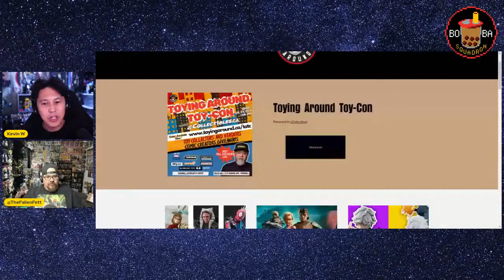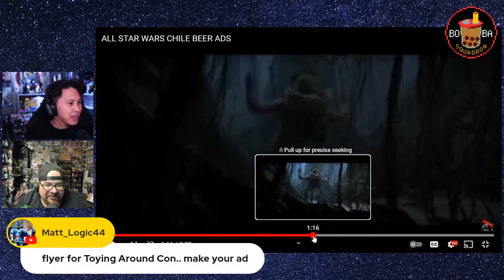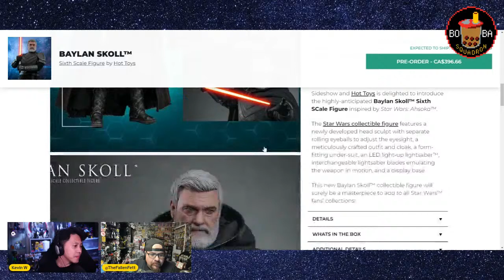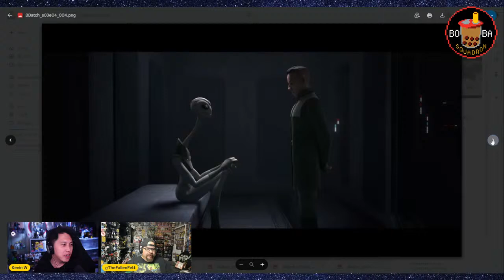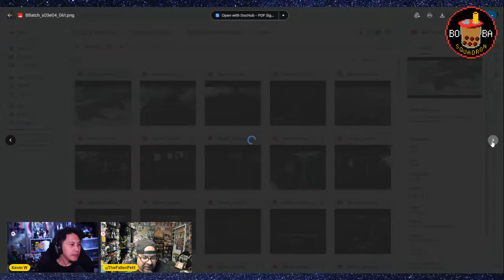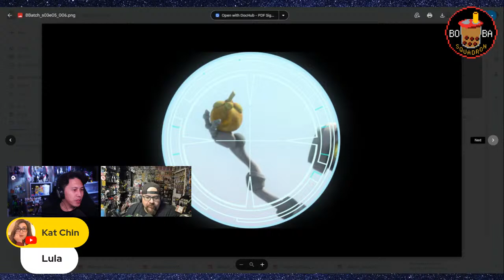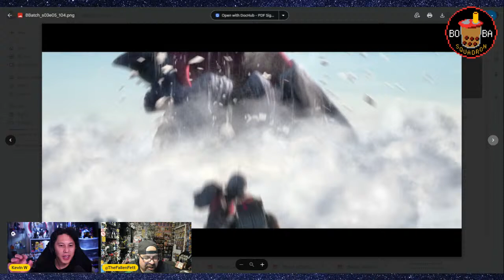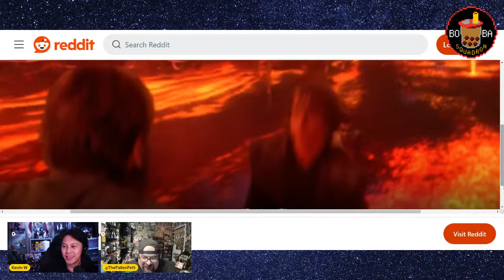Bad Batch breakdown eps4-5, Hot Toys, Chilean Beer Commercials - The Boba Squadron Podcast LIVE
Kevin & Ernie are back tonight , with screenshots! Let’s chat Bad Batch eps 4-5, Hot Toys Shin Hati & Baylan, Toying Around Toy-Con and Chilean beer commercials!